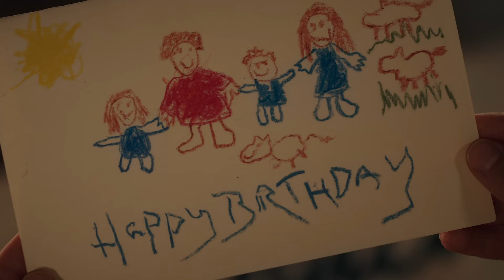WHEN CALLS THE HEART Season 11 Episode 2 Recap | Ending Explained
Bill, Mike, Lee, Ned, and Rosemary call Lucas and start asking questions. Lucas says it's about Hope Valley, but if they're unsure, it doesn't have to be the resort. They object, and he says he's selling The Hotel and Saloon due to a conflict of interest. Lucas promises Mike he will push the new owner to keep him and asks Bill to arrange the legal sale.